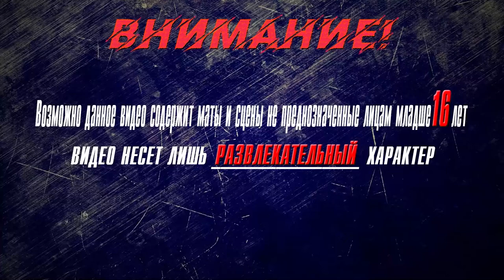▶Аниме приколы◀ Смешные моменты из "Номернутые" 21 серия | nanbaka